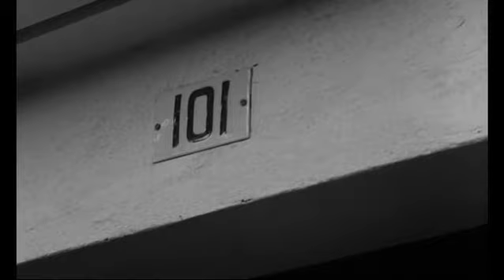15 séquences de cinéma tournées dans les parcs genevois – La totale